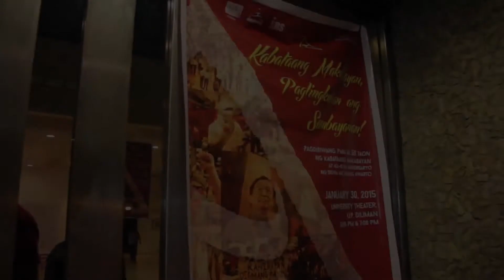KM@50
Highlights of the stage production "Kabataang Makabayan, Paglingkuran ang Sambayanan" (Patriotic Youth, Serve the People) in celebration of the 50th anniversary of the revolutionary youth organization KM.  Among the honored guests are U.P. President Alfredo Pascual, National Artist Bienvenido Lumbera and veteran activists. Mounted at the University of the Philippines Theater, January 30, 2015.